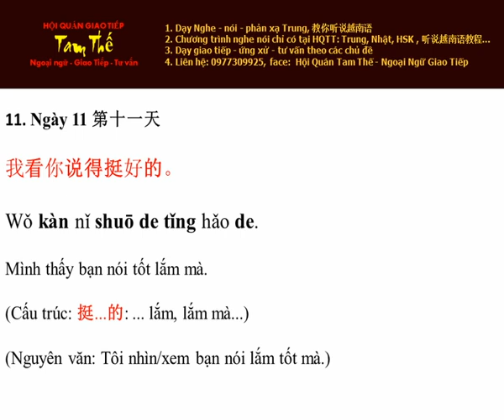Ngày 11 Mình thấy bạn nói tốt lắm mà Nghe Noi Tieng Trung Moi Ngay Mot Cau